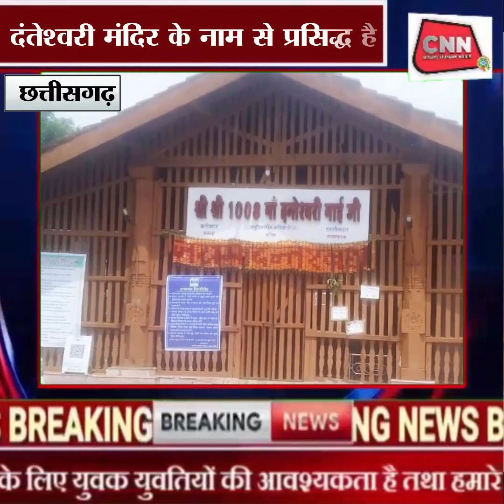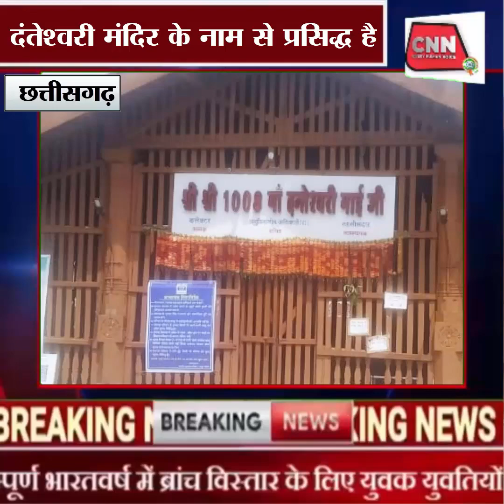CNN SHIVGANGA BROADCASTING PRIVATE LIMITED